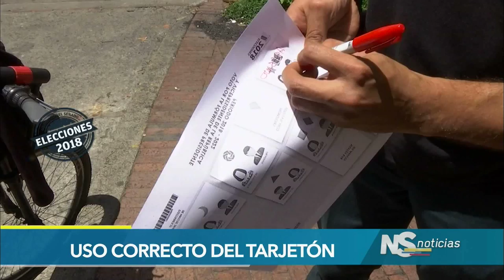Uso correcto del tarjetón